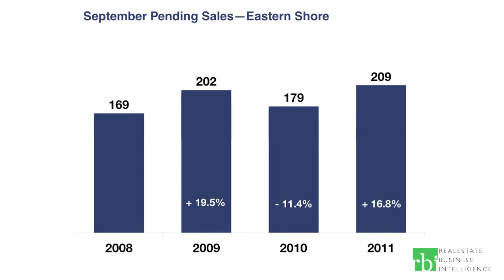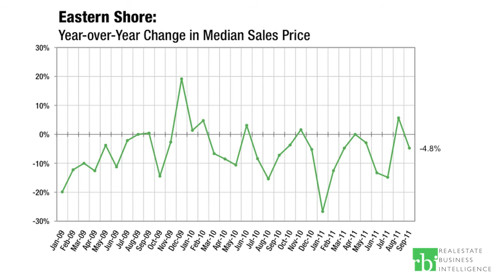September 2011 Eastern Shore MarketWatch